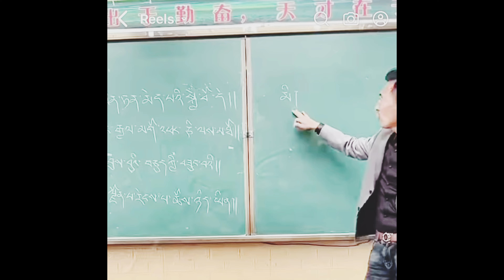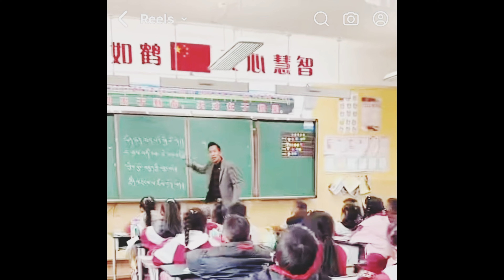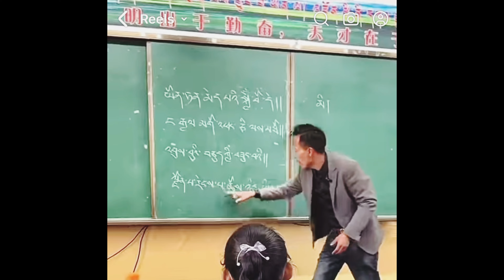Linguistics @Lharden77 tibetanvloggers educ cation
Hi , Tashi delek … Bringing you very energetic video from Tibet i recommend you all must watch three time with children 🧒  it will definitely help you preserveour Tibetan language and script ….

Content = Linguistics

Video courtesy : Facebook

Definatrion : Linguistics is the scientific study of language, and its focus is the systematic investigation of the properties of particular languages as well as the characteristics of language in general.